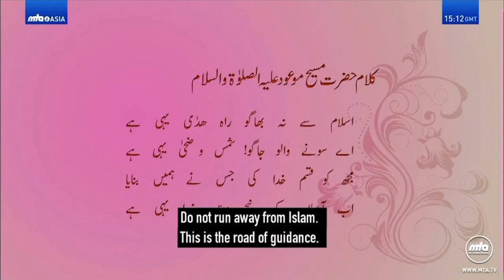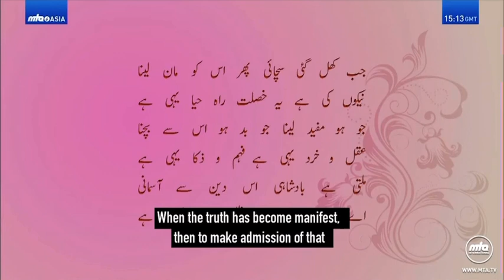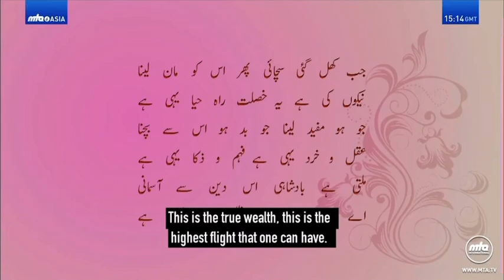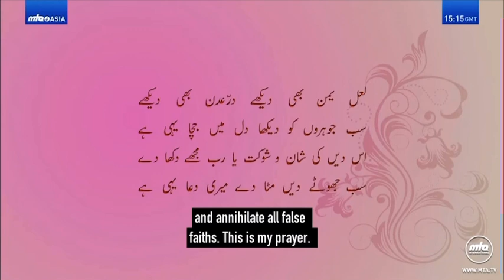Islam Say Na Bhago Rahe Huda Yahi Hai | Urdu Nazm | اسلام سے نہ بھاگو! راہِ ھُدیٰ یہی ہے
اسلام سے نہ بھاگو! راہِ ھُدیٰ یہی ہے
اے سونے والو جاگو! شمس الضحٰی یہی ہے

مجھ کو قسم خدا کی جس نے ہمیں بنایا
اَب آسماں کے نیچے دینِ خدا یہی ہے

جب کُھل گئی سچائی پھر اُس کو مان لینا
 نیکوں کی ہے یہ خصلت راہِ حیا یہی ہے

جو ہو مفید لینا جو بد ہو اس سے بچنا
عقل و خرد یہی ہے فہم ہو ذکا یہی ہے

ملتی ہے بادشاہی اِس دیں سے آسمانی
اے طالبان دولت ظل ہما یہی ہے

لعل یمن بھی دیکھے دُرِّ عدن بھی دیکھے
سب جوہروں کو دیکھا دل میں جچا یہی ہے

اس دیں کی شان و شوکت یارب مجھے دکھا دے
سب جھوٹے دِیں مِٹا دے میری دعا یہی ہے

(قادیان کے آریہ اورہم،روحانی خزائن جلد20 صفحہ449 تا 459)

Islam
The religion that represents the pinnacle of religious evolution.

Islam, a name given by Allah to this religion (Quran 5:4), is an Arabic word which literally means obedience and peace. ISLAM is derived from the Arabic root “SALEMA”: peace, purity, submission and obedience. So ‘Islam’ would mean the path of those who are obedient to Allah and who establish peace with Him and His creatures. Its follower are called Muslims.

Islam is not a new religion. It is, in essence, the same message and guidance which Allah revealed to all prophets before Prophet Muhammad peace be upon him. Allah says in the Qur’ân:

“Say, `We believe in ALLAH and that which has been revealed to us, and that which was revealed to Abraham and Ishmael and Isaac and Jacob and the tribes, and in that which was given to Moses and Jesus and other Prophets from their Lord. We make no distinction between any of them and to HIM we submit.” (Qur’ân 3-85)